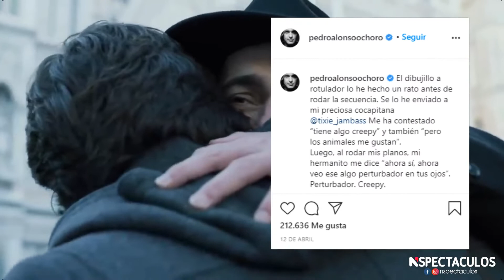MIGUEL HERRÁN dice ADIÓS a LA CASA DE PAPEL.